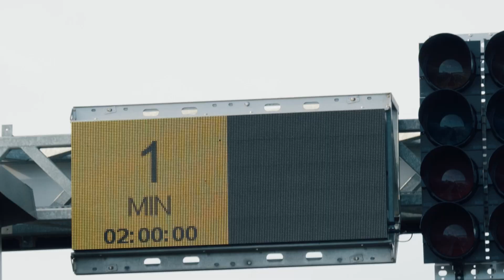POSTCARD | Donington Decider | Intelligent Money British GT Championship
It’s was a long time coming but Ian Loggie finally landed the British GT3 title in dramatic fashion at Donington, while Steller’s Sennan Fielding and Richard Williams clinched the GT4 crown.